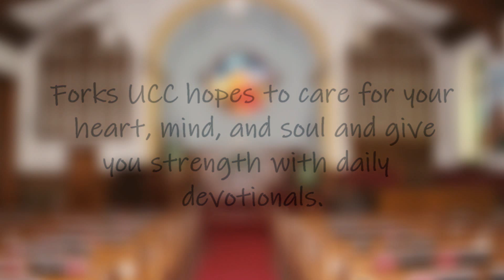Forks United Church of Christ Daily Devotional - June 2, 2022